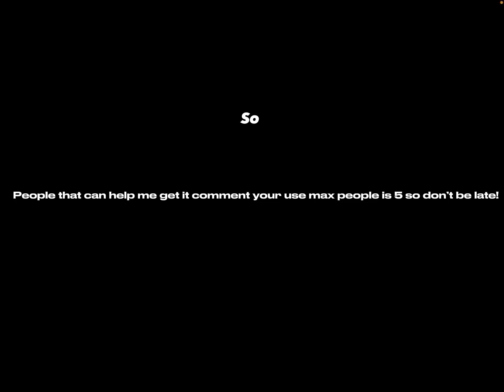Let’s make it happen